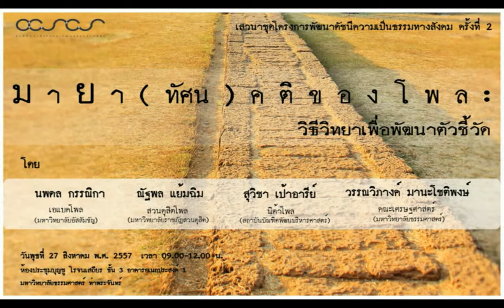ความเป็นธรรมทางสังคม: กรอบแนวคิดและการจัดทำดัชนีชี้วัด (3) อาจารย์ปุณฑรีก์ อิศรางกูร ณ อยุธยา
อาจารย์ปุณฑรีก์ อิศรางกูร ณ อยุธยา
สำนักวิจัยเอแบคโพล มหาวิทยาลัยอัสสัมชัญ